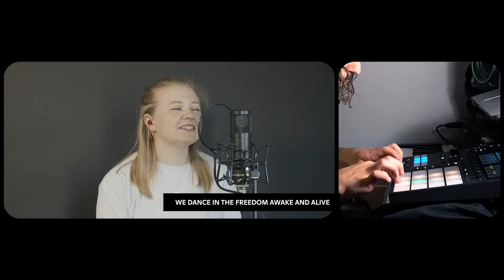GREAT THINGS | HACKNEY CHURCH